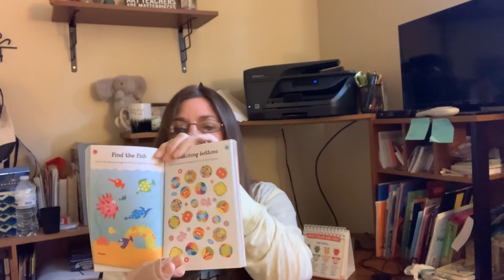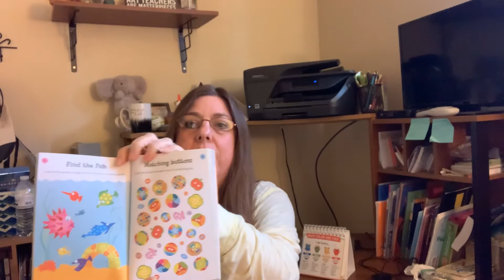Wednesday May 13, 2020 morning announcements